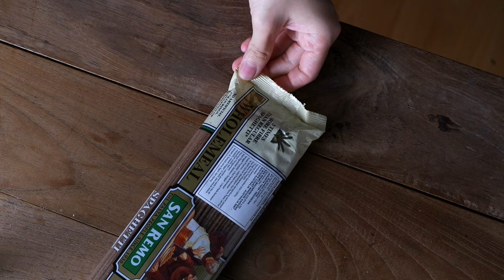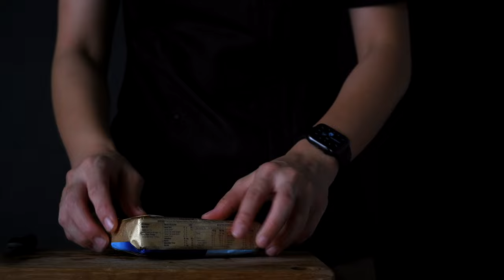How to Make Creamy Miso Spaghetti Carbonara | ASMR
Learn how to make Creamy garlic miso pasta recipe

As a home cook, I tend to have a repertoire of recipes I make often to make life a lil bit easier just like this simple miso pasta.
This creamy pasta recipe requires minimal fuss and delivers a satisfying umami flavors.
Remember to eat this pasta right away and grate parmesan cheese just before you serve. SO good.

To make this delicious miso pasta carbonara, you’ll need :
250 gr spaghetti or linguine
1 tbsp salt
5 garlic
30 gr butter
1.5 tbsp miso paste
blackpepper
1/2 tsp shichimi togarashi
parmesan cheese